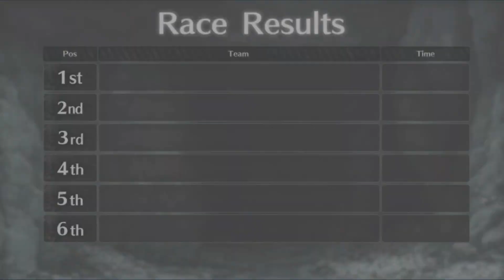【FGO】7final 2017水着２部：「Escape4-Result～後日談 エレナの夏休み(PART2)」デスジェイル･サマーエスケイプ ～罪と絶望のメイヴ大監獄2017～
↓その他動画【ＦＧＯ】2017水着２部：「デスジェイル･サマーエスケイプ ～罪と絶望のメイヴ大監獄2017～」

◆イベント開催期間◆
2017年8月16日(水) 18:00～8月30日(水) 12:59まで
↓続き【ＦＧＯ】2017水着２部：「デスジェイル･サマーエスケイプ ～罪と絶望のメイヴ大監獄2017～」

期間限定イベント「デスジェイル･サマーエスケイプ ～罪と絶望のメイヴ大監獄2017～」開催！
応援クエストを実行してイベントアイテムを集め、囚われたサーヴァント達が脱出する手助けをしましょう！

こちらは二部構成のイベントの第二部となります。
第一部のメインクエストをクリアすることで参加可能です。
第一部のメインクエスト進行時に期間限定加入した「★4(SR)イシュタル(ライダー)」は、第ニ部のメインクエストをクリアすることで正式加入いたします。

イベントを進めてイシュタル(ライダー)の正式加入を目指しましょう！

◆イベント参加条件◆
「デッドヒート･サマーレース！ ～夢と希望のイシュタルカップ2017～」のメインクエストをクリアしたマスターのみが参加可能

【Fate/Grand Order】
▼DLリンク